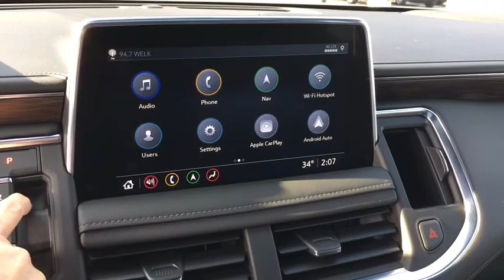2021 Chevrolet Tahoe Elkins, WV, Buckhannon, WV Parsons, WV Weston, WV H209420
Black  2021 Chevrolet Tahoe available in Elkins, West Virginia at Performance Chevrolet. Servicing the Clarksburg, Weston, Buckhannon, WV area.

Performance Chevrolet
3222 Beverly Pike